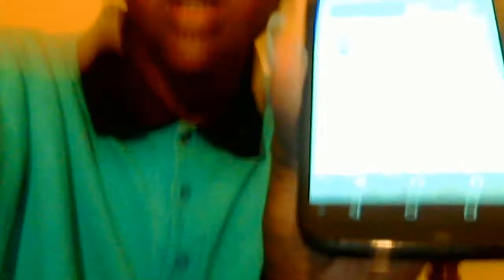Is DOSH Legit Or A Scam? Comparing DOSH To EBATES!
Confirming whether or not if DOSH is legit or a scam. Also comparing it to the popular cashback app Ebates. Which cashback app is overall the best. Also from January 7th-21st, anybody who signs up with Dosh and linked their first card receives $5 instead of the normal $1; receive additional $1 for each additional card you add up til two more (3 total). Also til the January 21st,2018, for each person you refer who links their card and redeems a rebate, you earn $15 instead of the normal $5!
and I will show how you can market your link to thousands of people free of charge. Doesn't matter whether you have a large following or not, you can get tons of free traffic without your social media following. For ones that do have a large and active soical media.